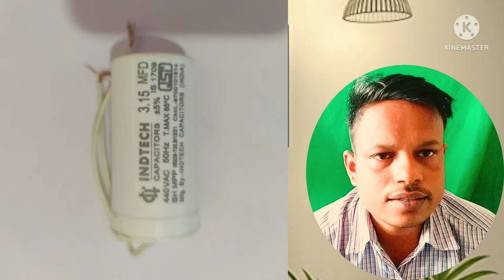fan capacitor change, celling fan ka capacitor change kaise kare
Humne is video mein bataya hai agar aap ka bhi pankha slow chal raha hai to aap ghar par tik karein ghar par.video par pura dekha video mein bataya gai tip ko follow kijiye
1. Capacitor ko dekho or uska no dekho
2.market se same no ka capacitor la
3.alg no ka capacitor na lagaye
Omji-technical-line